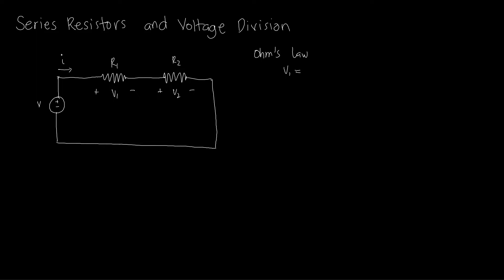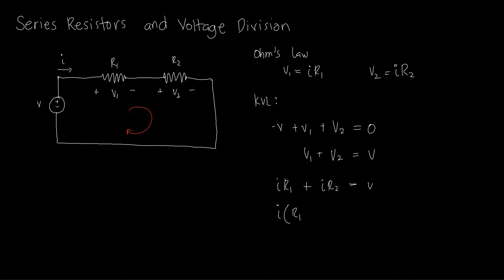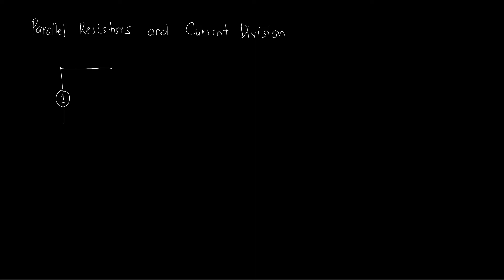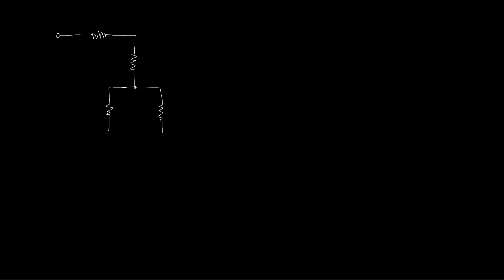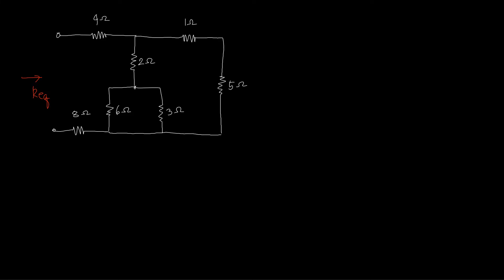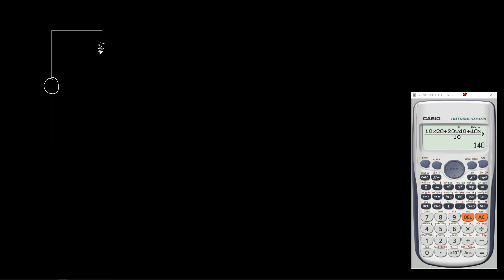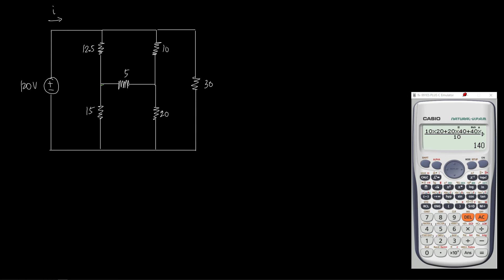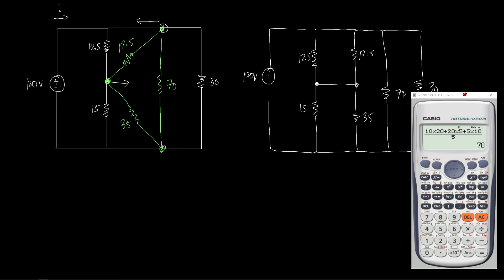5238 | BEE 212/L | Basic Laws - Part 2